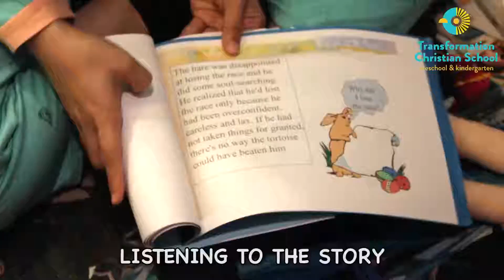Transformation School Activity on September 2018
On this Month, we held 2 activities at school. The first activity is Pajamas Day and the second one is Visiting PIZZA HUT. The children were so happy to follow the activity.

Thank God for his Blessing:)
Contact our School : 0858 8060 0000